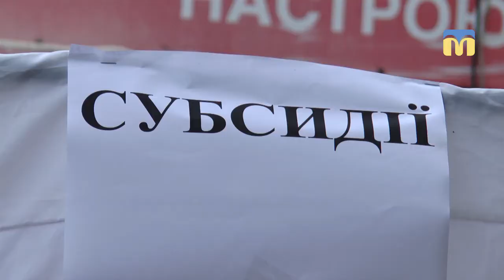Субсидія: працівники департаменту соцзахисту населення просто неба надають консультацію усім охочим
У Миколаєві почали функціонувати намети, в яких працівники департаменту соціального захисту населення надають інформацію про зміни щодо оформлення та отримання субсидій.